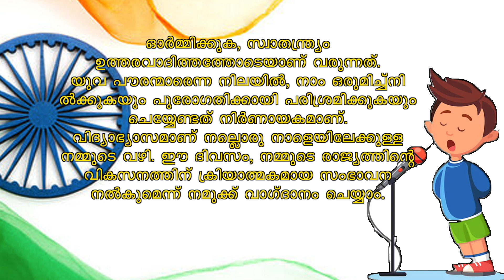New Independence Day Speech | Patriotic Speech | ഏറ്റവും പുതിയ സ്വാതന്ത്ര്യദിന പ്രസംഗം|Simple Speech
Patriotic Speech | New Independence Day Speech | ഏറ്റവും പുതിയ സ്വാതന്ത്ര്യദിന പ്രസംഗം|Simple Speech
Independence Day speech in Malayalam
Independence Day Speech in Hindi
Heart touching speech on Independence Day
Independence Day speech for school
Independence Day speech PDF
2 minute speech on Independence Day
Withlyrics
dheshabhimana prasamgam
1min speech
simple speech